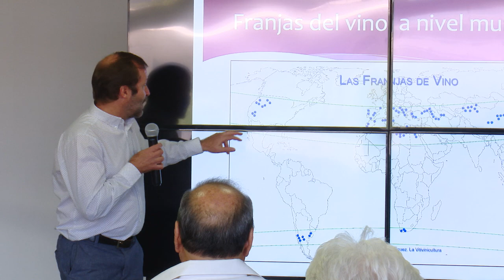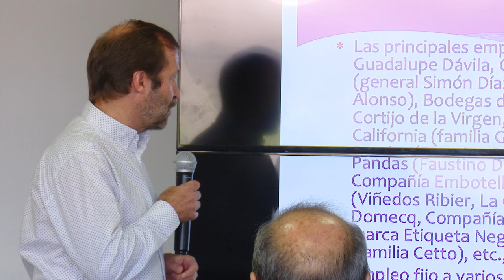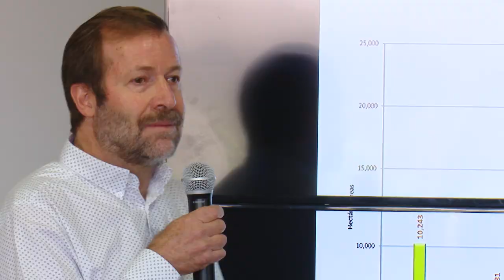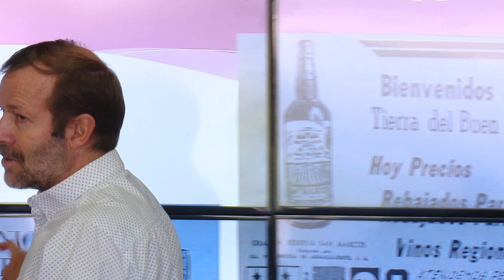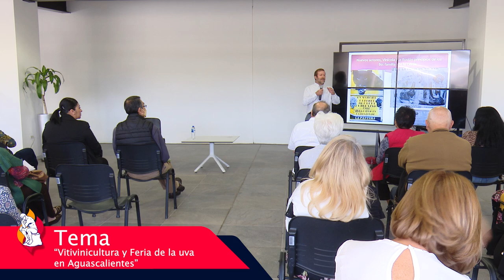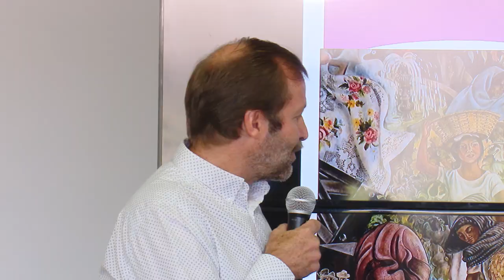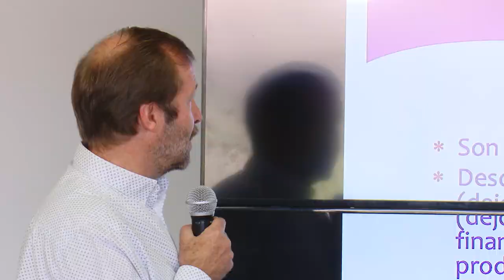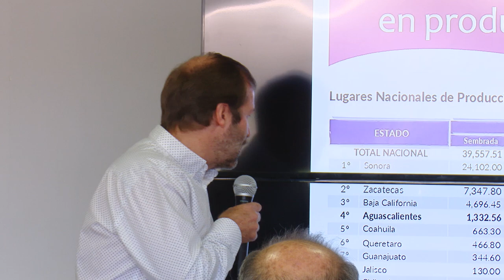T2_E06 Helikón - Vitivinicultura y Feria de la Uva en Aguascalientes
La historia de la vitivinicultura y de la desaparecida Feria de la Uva en Aguascalientes. Los factores sociales, políticos y económicos de la actividad hasta la actualidad.
Con el Dr. Luciano Ramírez Hurtado.